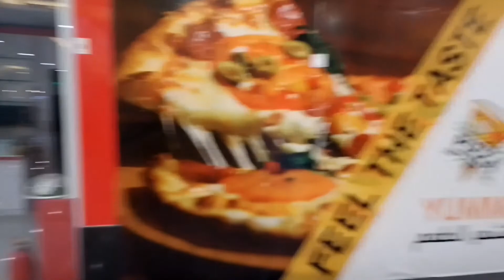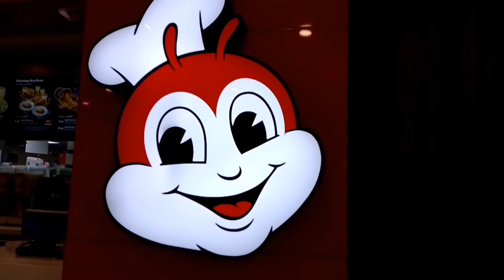ofw kasangga tambay Ako sa batha part # 3 mall tour villagio complex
mall tour